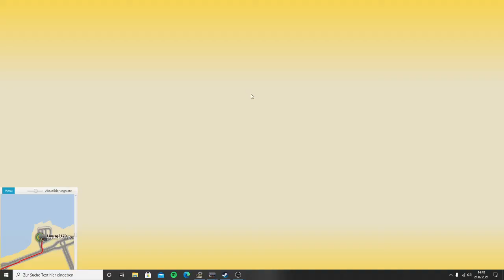OMSI 2 #3 | BELEN Linie 147 im MAN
Schön das du auf mein Account gestolpert bist,
ich würde mich über ein Like und ein Abo freuen. ;-)